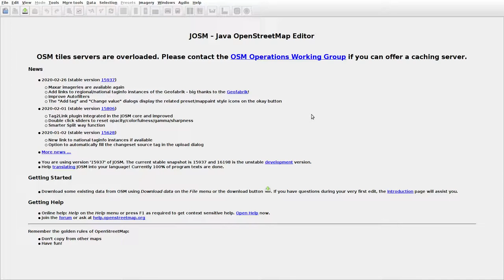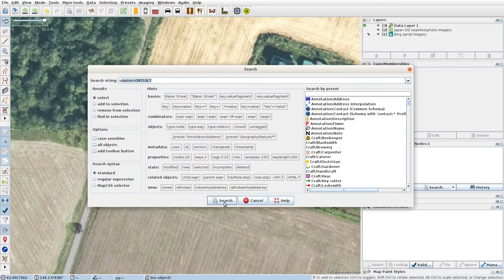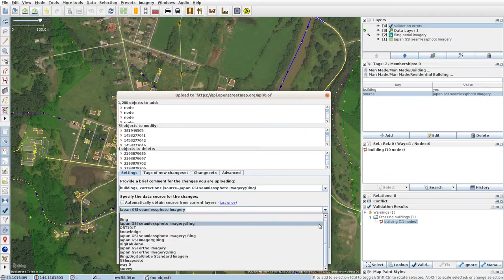JOSMrec0322 2020 03 24